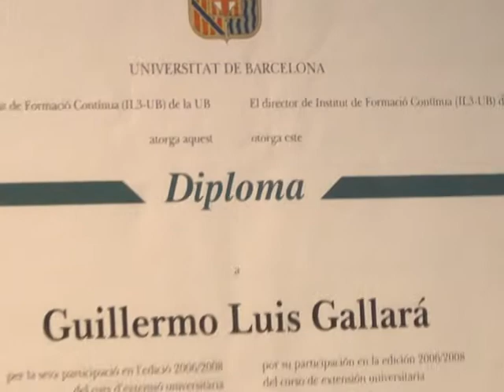Lic Guillermo Gallara Carta de vinos 23 08 2014